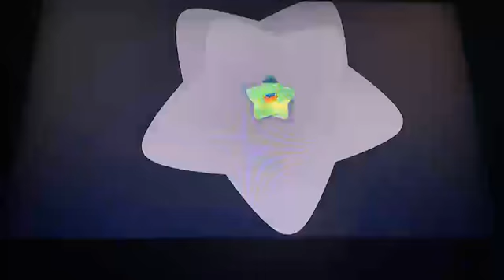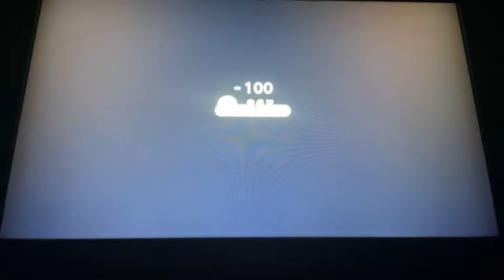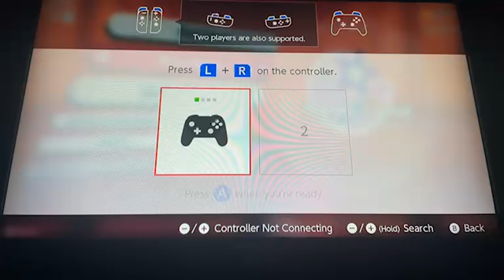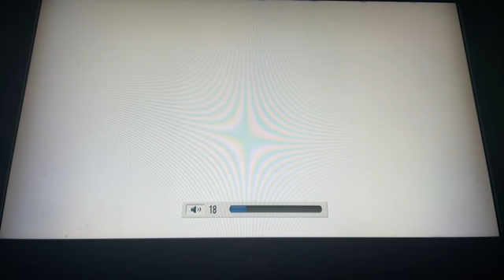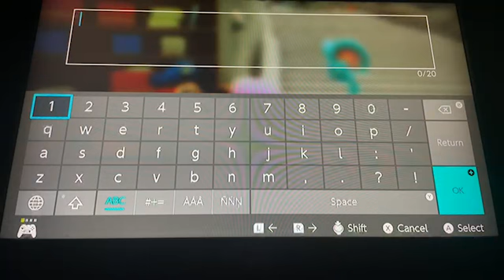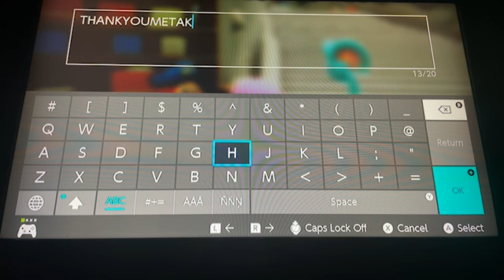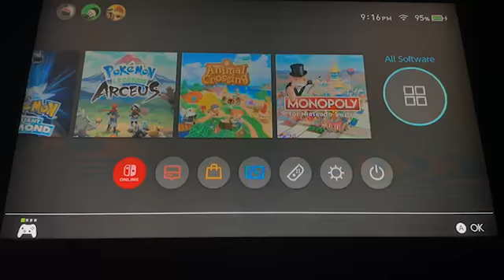Kirby and the forgotten land pt9 | Forgo Final